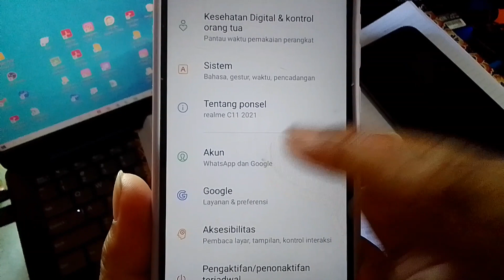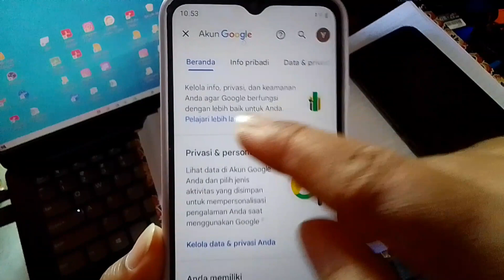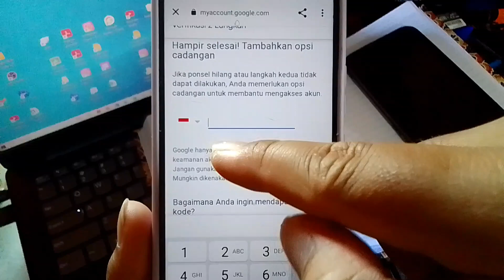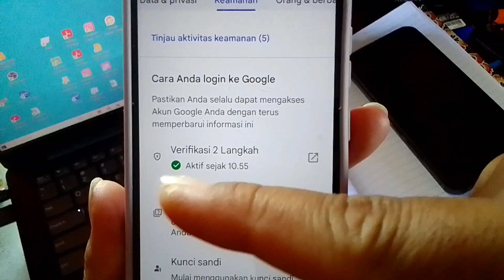Cara Mengaktifkan Verifikasi 2 Langkah Akun Google-How to Turn On Google Account 2-Step Verification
Berikut adalah caar mengaktifkan verifikasi 2 langkah akun google kita. Dengan mengaktifkan verifikasi 2 langkah ini, meskipun orang mengetahui sandi akun kita dia tetap tidak bisa login ke google kita karena tetap harus verifikasi 2 langkah.

cara mengaktifkan verifikasi 2 langkah akun google,
aktifkan verifikasi 2 langkah di google,